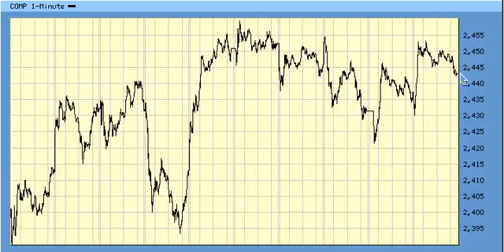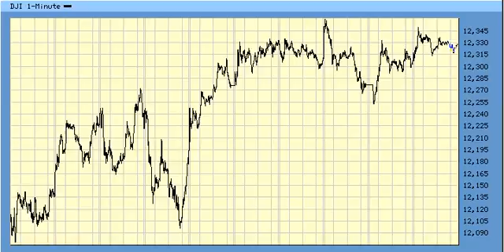Wave Forecast For 12/12 SPX DJI COMP